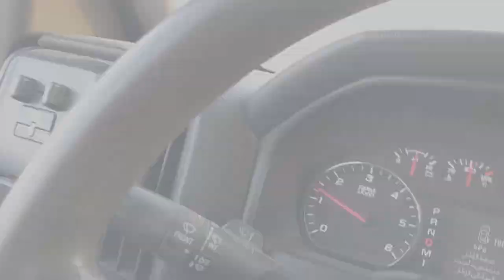बिजली खम्बा के पास आ गए 😱 | bijali khamba ke pas aa gaye| came near the electric pole